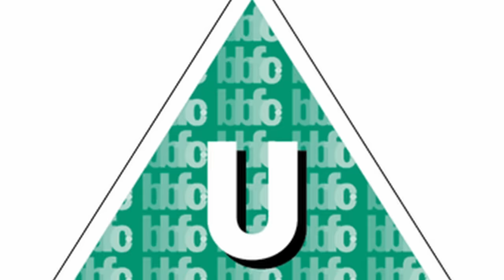Episode 27 Breathing Tun Tun Rated 18 Podcast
Rated 18 Show - The Kings of Comedy

Quite possibly the funniest show ever starring Kane Brown, Christopher Savage and Uncle Percy!

Rated 18 Podcast - The Kings of Comedy